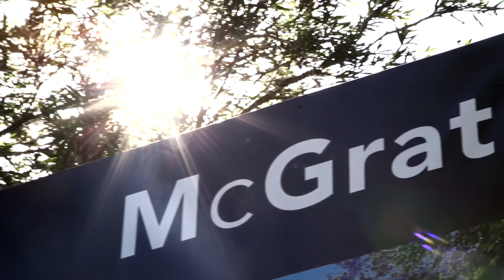David Greig Market Review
Sylvania NSW

Marketed by:
(M) McGrath Sylvania
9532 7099